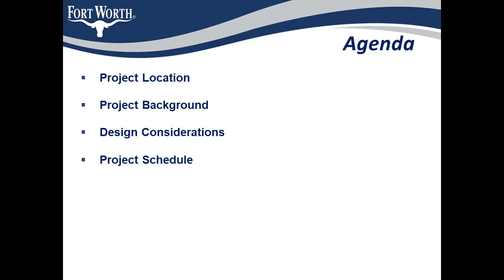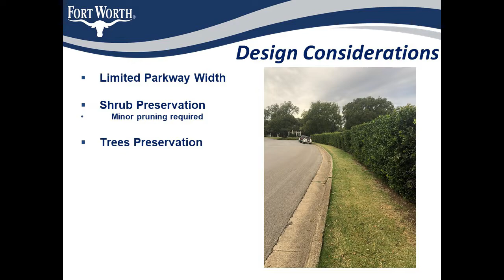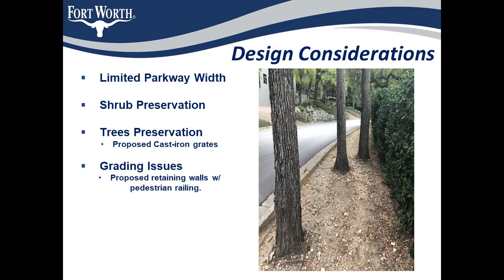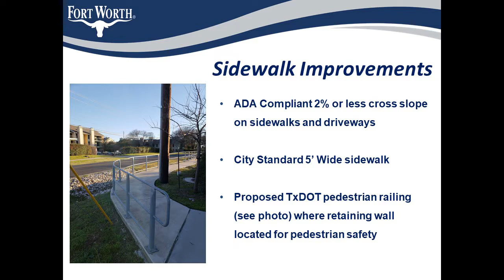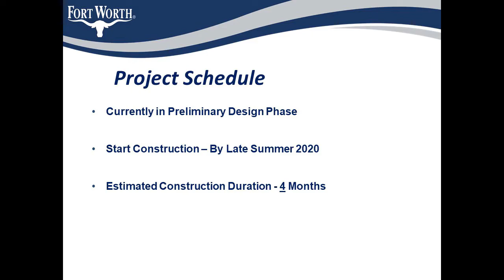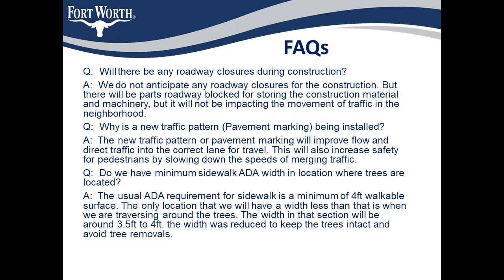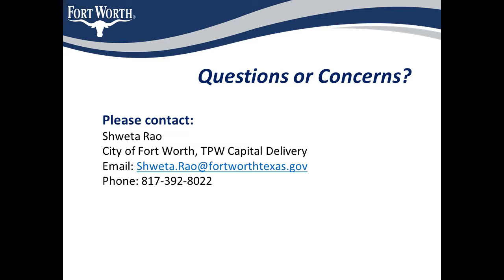Colonial Parkway Sidewalk Presentation: March 24, 2020